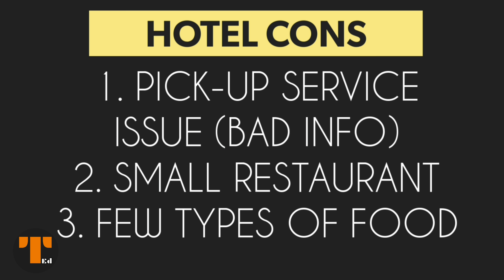Flying to Gran Canaria 1/15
Help Travel Ed to continue:
☆ Your Support is rewarded ☆ exclusive stuff (cool rewards, awsome neverseen footage, behind the scenes access and more).